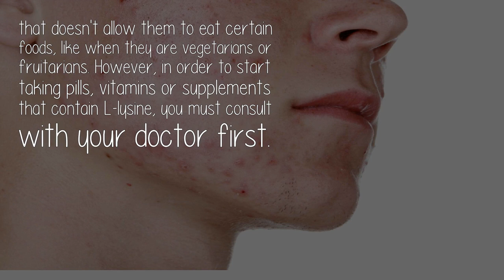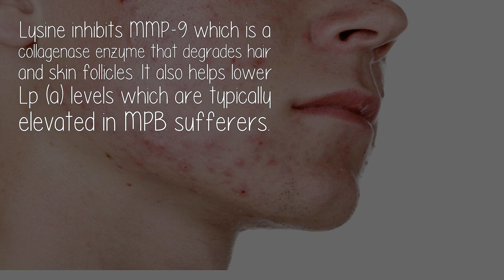Why Is L Lysine So Good For Treating Acne And Hair Loss?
Lysine is an amino acid found in the protein of foods such as beans, cheese, yogurt, meat, milk, brewer's yeast, wheat germ, and other animal proteins.